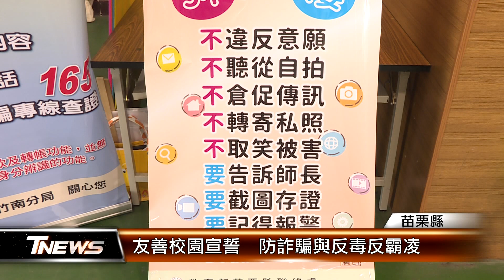友善校園宣誓 防詐騙與反毒反霸凌│T-NEWS聯播網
開學了!教育部友善校園週正式開跑，苗栗縣由縣立大同高中帶頭宣誓，主題包括詐騙防制、反毒品、反霸凌，特別加強詐騙宣導，根據警政署統計，網路詐騙最容易上鉤，呼籲同學們千萬要小心查證。